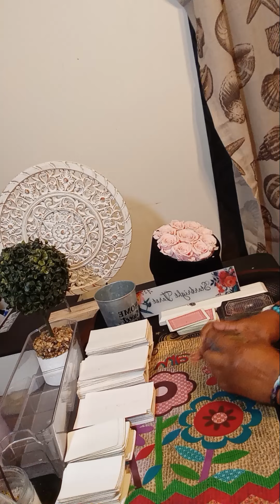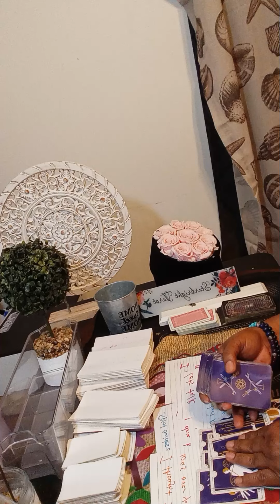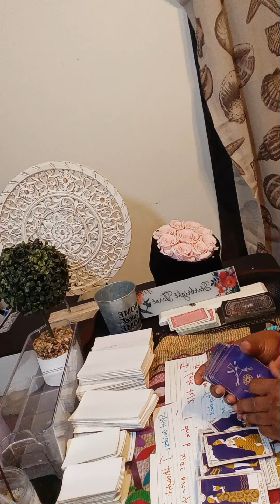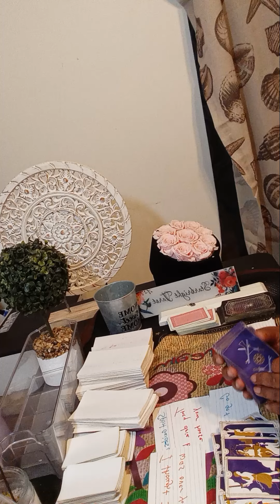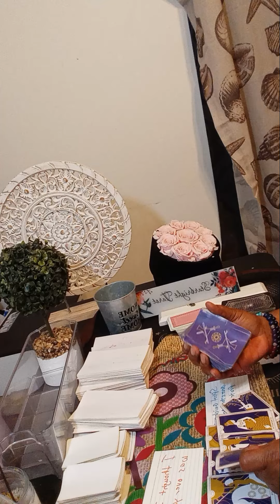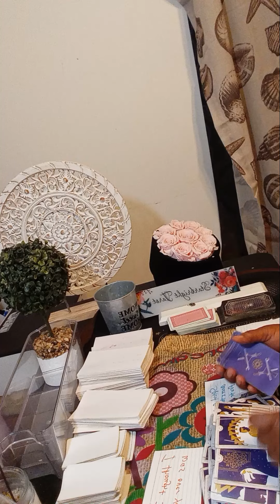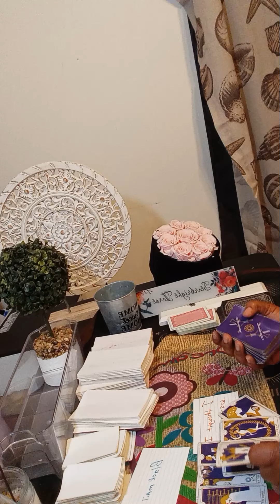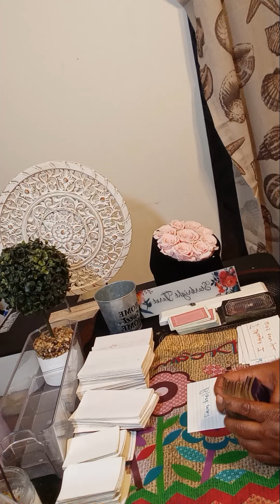SINGLE CANCER THESE PEOPLE HAVE LOST THÈIR D@@ MIND FFING WITH YOU!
Or

cancer tarot

tarot cancer
cancer horoscope

cancer september tarot 2024

cancer love

cancer reading

ا.
cancer tarot today new love

tarot reading cancer
tarot
cancer

cancer tarot september 2024

karmic

cancer love september 2024

cancer singles

cancer love tarot september 2024

ا.
collective reading
starbright
single cancer
cancer september 2024 tarot
cancer love horoscope
cancer reading
tarot cancer horoscope
cancer love tarot september
cancer reading today
reading cancer september 2024
cancer tarot 2024
cancer september 2024 tarot reading
 September cancer 2024
cancer horoscope
cancer reading today
cancer tarot
September 16 2024 cancer
September 16 2024
September 16
all signs reading
cancer september 2024 love
cancer ascendan
cancer horoscope september 2024
cancer
tarot cancer
cancer september
cancer new love
starbrighttarot awakening